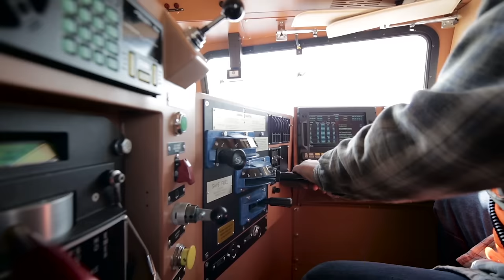Introducing Automation & Controls, part of GE’s Industrial Solutions business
Juan de Bedout, chief technology officer at GE Energy Management, introduces GE’s Automation & Controls solution platform. Automation & Controls connects customers’ machines, data and people for better, faster, safer and more reliable performance. Our Industrial Internet-enabled solutions provide the foundation to collect data from assets and processes. Once this data is collected, we’re helping customers leverage it to derive actionable insights.